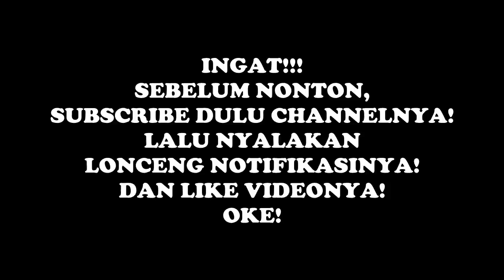CEWEK LAWAN CEWEK BIAR SEMANGAT! - Tekken 7 Tournament Indonesia (PS4)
Di video kali ini, beberapa Anak Garut akan memainkan game Tekken 7 yang ada di PlayStation 4. Penasaran bagaimana keseruannya? Saksikanlah segera videonya!

PlayStation 4 – PS4 merupakan salah satu playlist unggulan di channel Anak Garut. Di playlist Playstation 4 – PS4 ini, terdapat banyak video Anak Garut yang sedang memainkan game yang ada di PlayStation 4 atau biasa disingkat dengan istilah PS4, baik secara single, multiplayer ataupun turnamen.